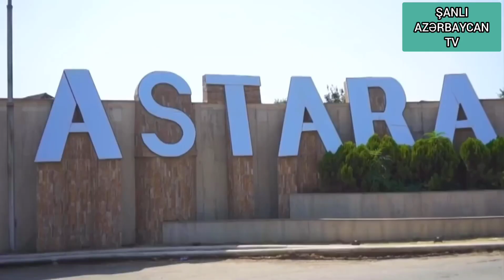ASTARA SAKİNLƏRİ SAXLANILIBLAR ÖLKƏ ƏRAZİSİNƏ 61 KQ NARKOTİK VASİTƏLƏRİ GƏTİRİBLƏR